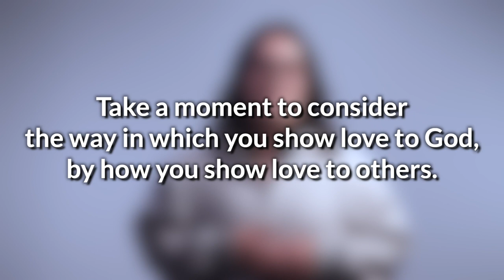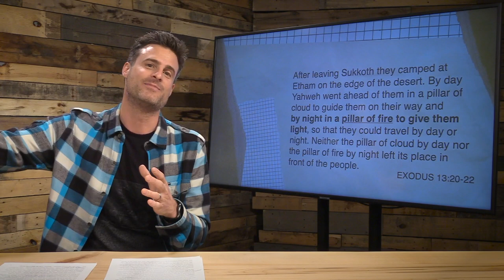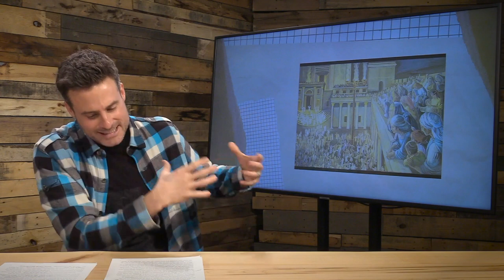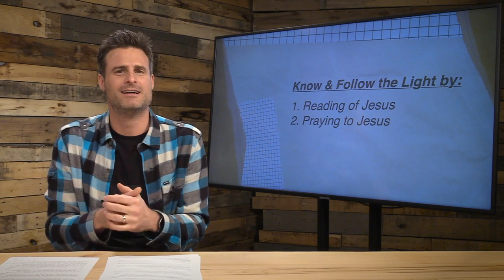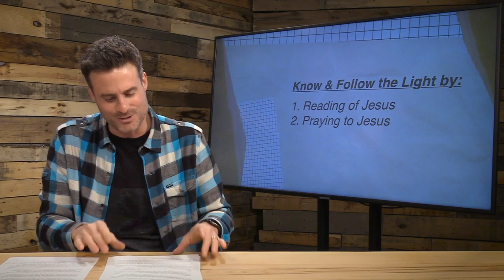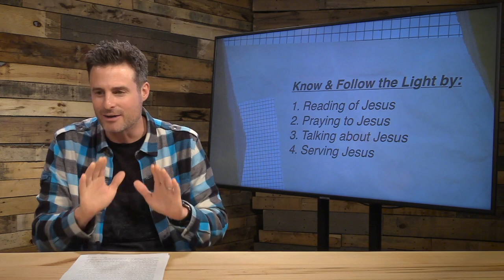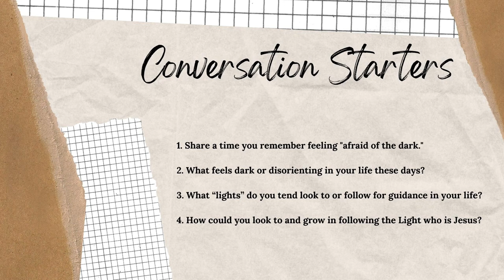24.04.21 - Online Service